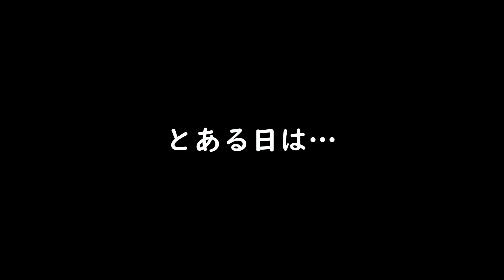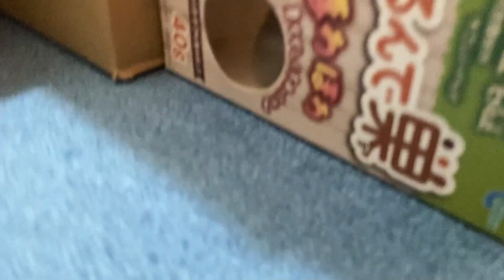【ハムスター】滑らない床に替えました！思いっきり走れるようになったみんなの反応は？？？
動画を撮ってから１か月ぐらい前の話になってしまうのですが
床を変えてみてすぐの散歩から、最近の散歩まで
みんなのお散歩の様子がとってもかわいい動画になっています！

毎日ハムスターの可愛い写真・動画を投稿していますので
【みるきーTwitterはこちら】※毎日更新

-【ハムスター】ロボロフスキーお迎えしたよ！今度こそ多頭飼いに成功なるか！？-

-【ハムスター】入りそうで入らない、でもどうしても入れようと頑張るハムスターの末路-

Overseas viewers
I think the types of hamsters raised in each country will change a little, so
This channel provides useful information on the attractiveness, breeding methods, and useful information of hamsters that are mainly bred in Japan!
(海外視聴者の皆様
国によって飼育されているハムスターの種類は少し変わってくると思いますので、
当チャンネルでは、日本で主に飼育されているハムスターの魅力や飼育方法、お役立ち情報をご提供いたします！

※動画のご要望やコメントなどは各種SNSのDMよりお願いいたします。